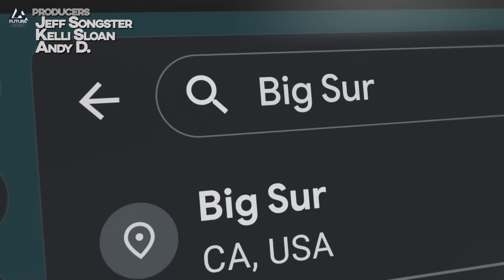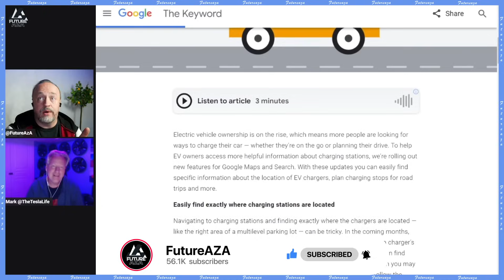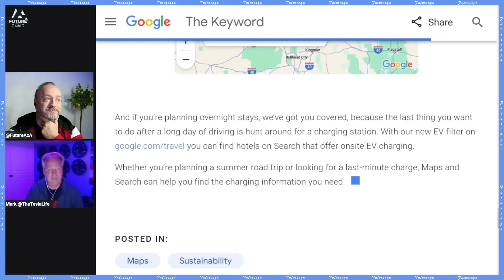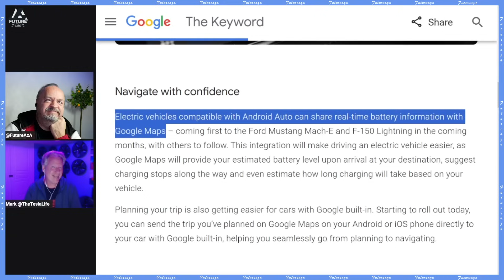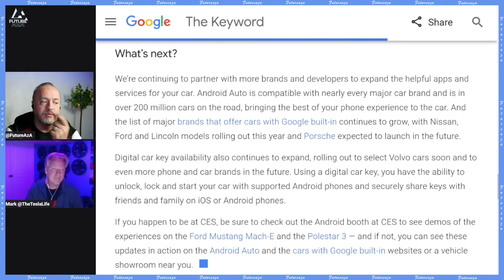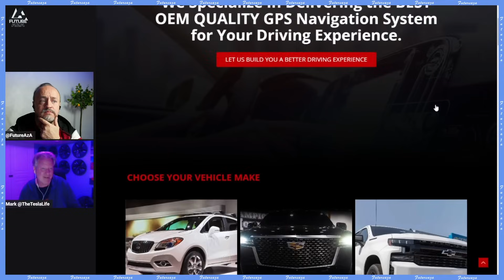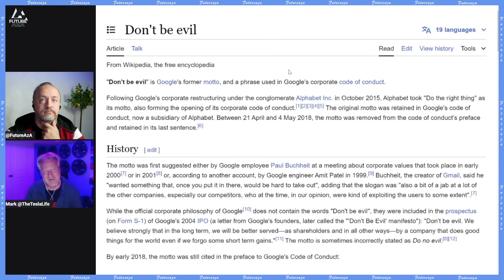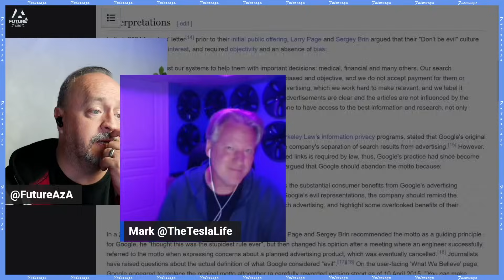GOOGLE is STARVING for Your EV Data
Thank you Mark from  @theteslalifeshow  for joining the discussion.

New ways to power up your electric vehicle adventures with Google Maps
In time for Earth Day, we’re making it easier to find information about EV charging stations, whether you’re planning a drive or already on the road.

What’s new with Android for cars at CES
Navigation, new apps and so much more are coming to Android for cars.
Electric vehicles compatible with Android Auto can share real-time battery information with Google Maps

How to plan your trip with a Tesla (but really you just do it by pressing the button on the wheel where your thumb rests and saying "Navigate to..." your destination.

An awfully good route planning tool, especially for cars without built in charging planners

Find EVERY charger near you, and sort by what type of handle, speed, anything you want.